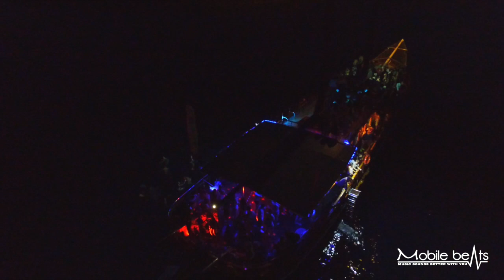Boat Party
Summer 2016 boat party